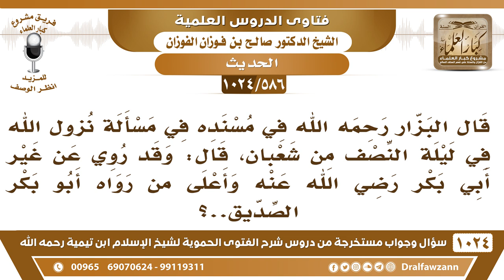[586 -1024] ما صحة ما ورد من نزول الله في ليلة النصف من شعبان؟ - الشيخ صالح الفوزان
-[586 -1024] السؤال: قال البزار رحمه الله في مسنده في مسألة نزول الله في ليلة النصف من شعبان، قال: وقد روي عن غير أبي بكر رضي الله عنه وأعلى من رواه أبو بكر الصديق..؟
الجواب: هو ورد هذا، ورد في أحاديث كثيرة لكن كلها ضعيفة وهذه مسألة عقيدة ما يعتمد إلا على الحديث الصحيح، هذه مسألة عقيدة ما يعتمد فيها إلا على الحديث الصحيح عن الرسول صلى الله عليه وسلم ما تبنى العقائد على أحاديث ضعيفة ولو كانت كثيرة ما تبنى، الحديث الضعيف إنما يحتج به إذا كان له ما يسنده من الأدلة الصحيحة ولا فيه دليل صحيح في ليلة النصف من شعبان.
للاشتراك في قناة الشيخ صالح الفوزان
سؤال وجواب من شرح الفتوى الحموية ( 1024 ) مقطع

للاستفسار والإقتراحات والدعم
رئيس الفريق
لمشروع كبار العلماء